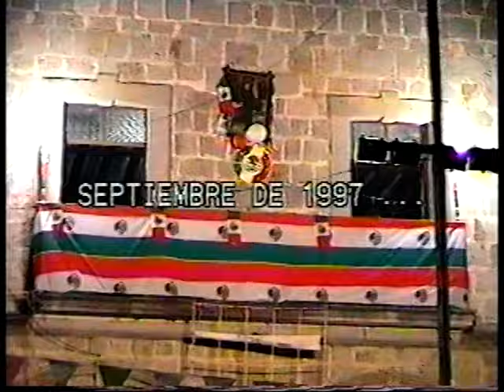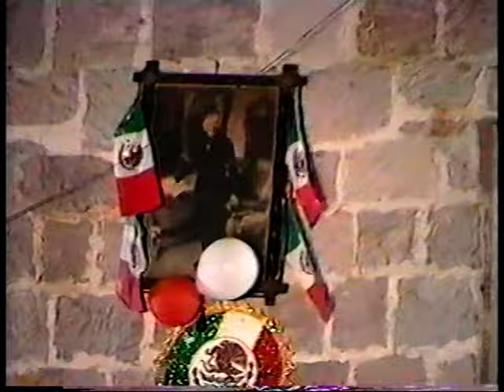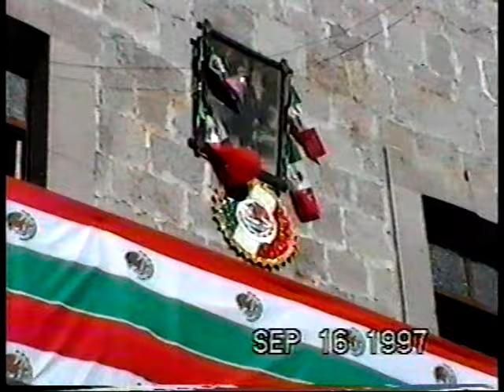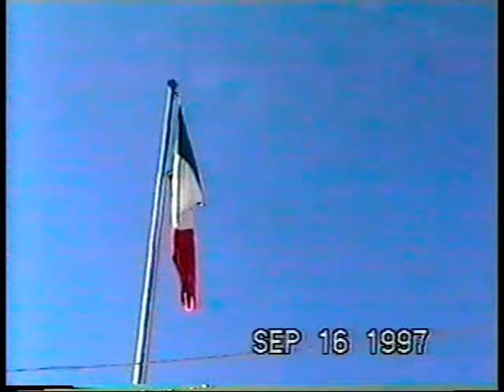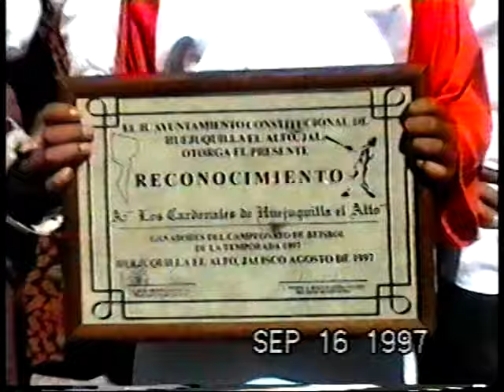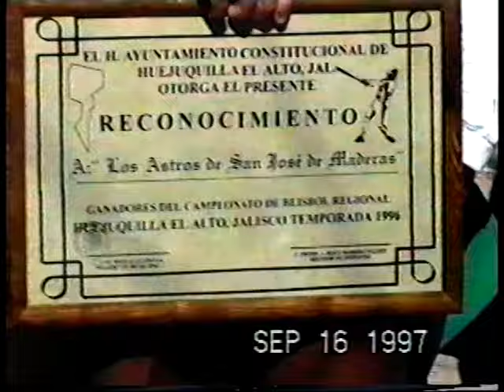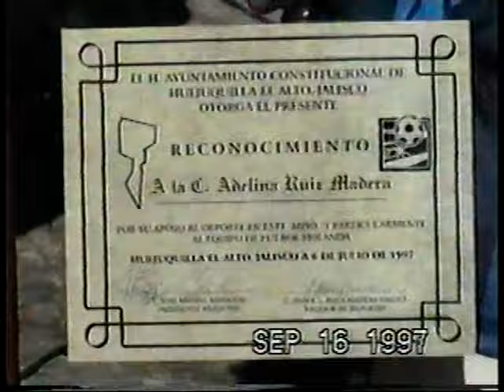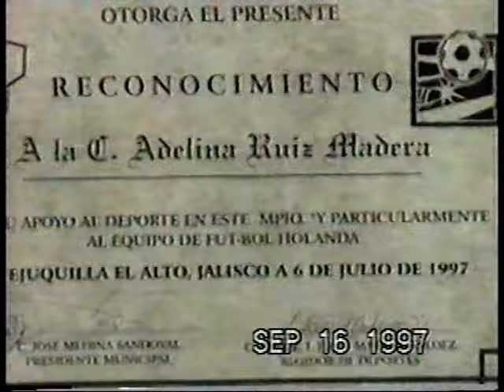HUEJUQUILLA DE MIS RECUERDOS. GRITO DEL 15 DE SEPTIEMBRE DE 1997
HUEJUQUILLA DE MIS RECUERDOS.  GRITO DEL 15 DE SEPTIEMBRE DE 1997. Video proporcionado por personal del Ayuntamiento de Huejuquilla el Alto, Jalisco de su tiempo y pagado con dinero público.